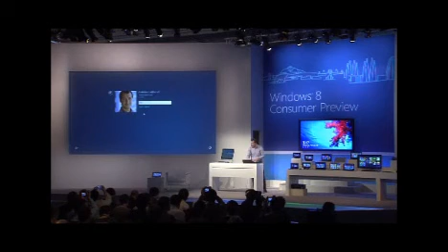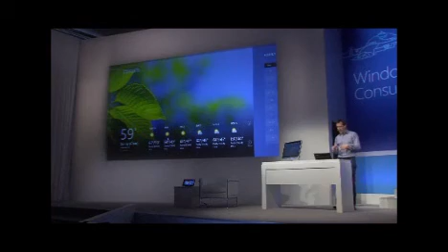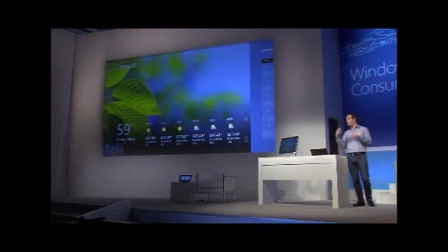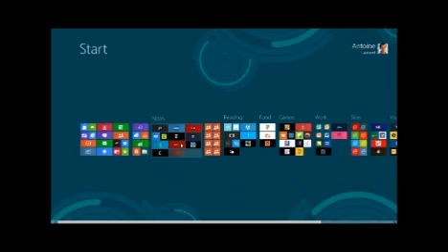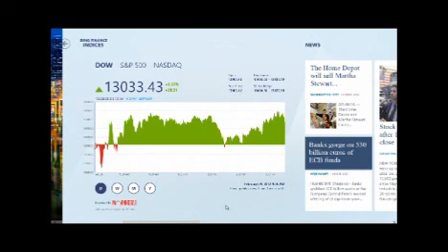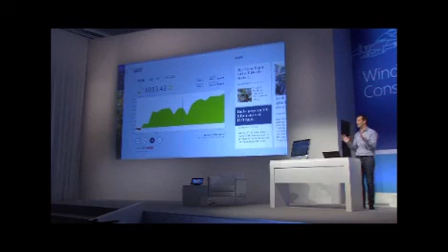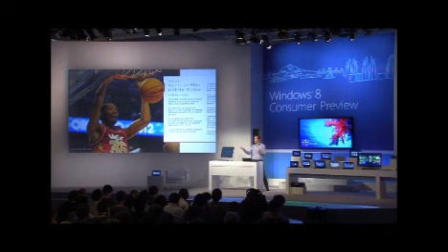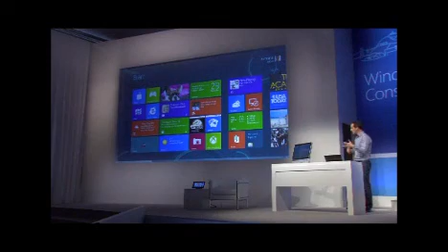Windows 8 - Navigating on a Laptop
navigating windows 8 on a laptop at the windows 8 press conference feb 28th 2012